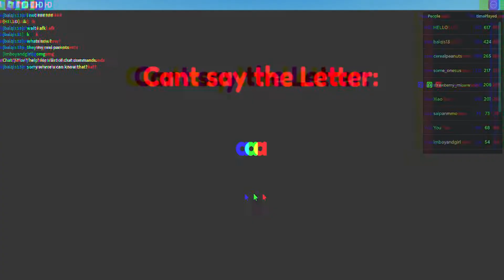I GOT KICKED FOR WINNING THE GAME?!? // ROBLOX